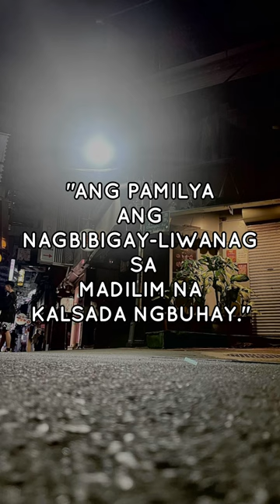Bakit na-iyak si Kuya Norvin?